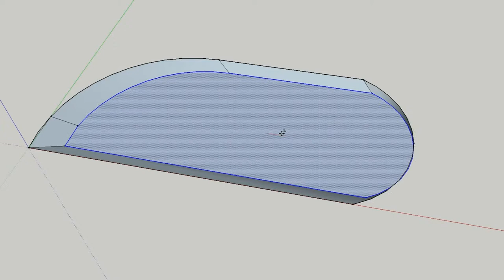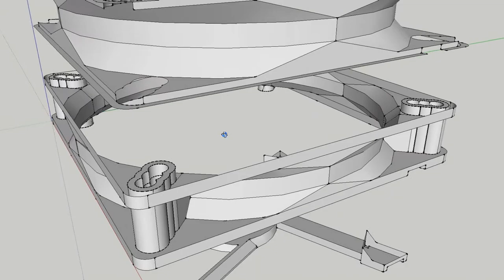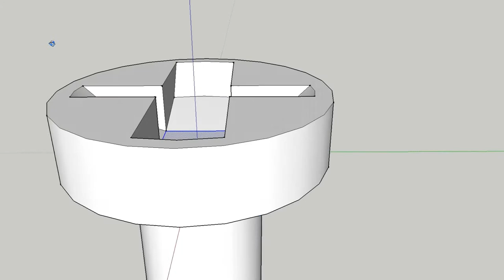SUTPCH : fans and shrouds (moving modeling)